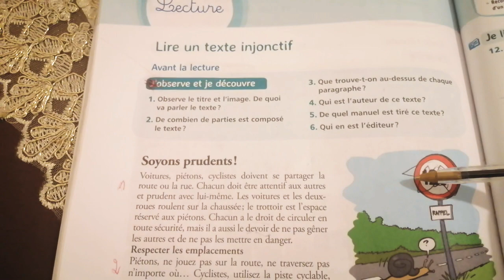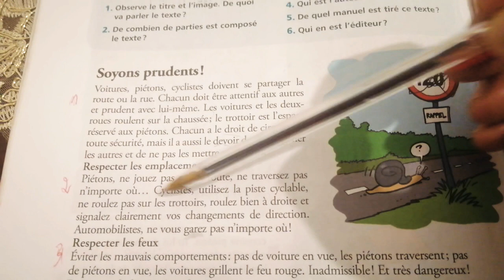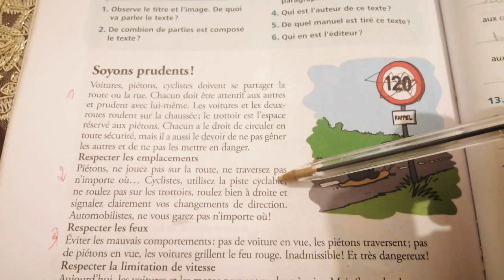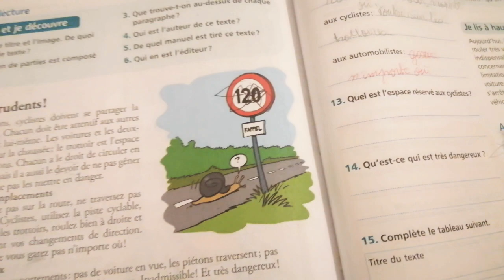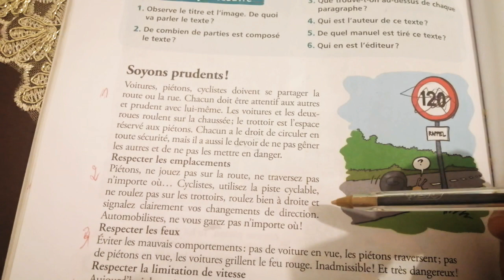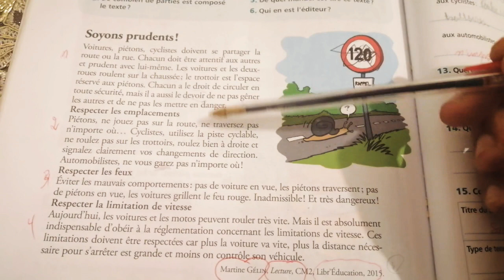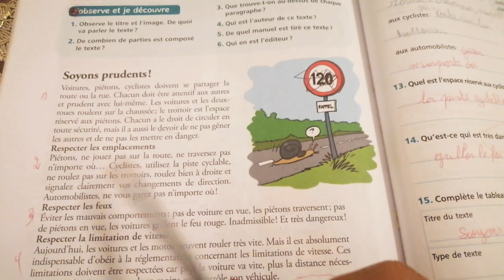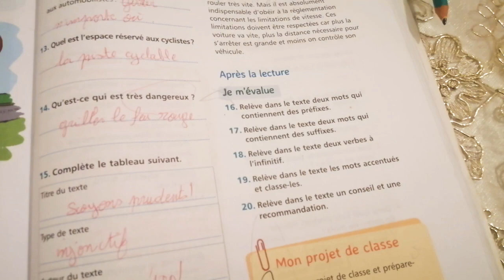Lecture 6ème année :soyons prudents(3)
Je lis et j'écris